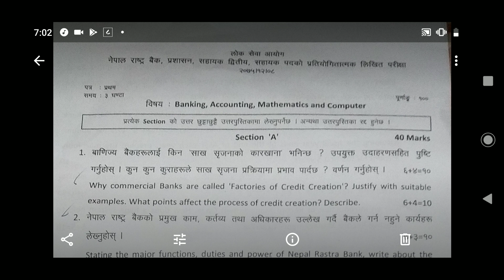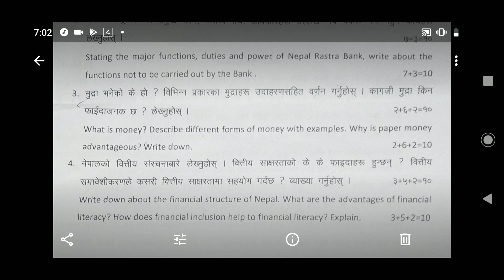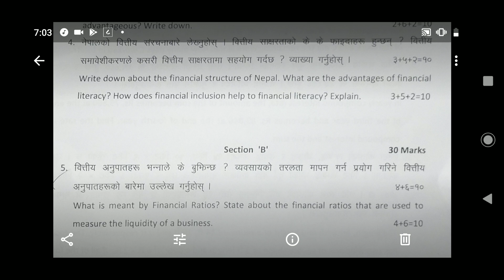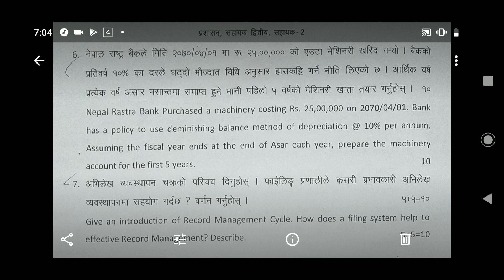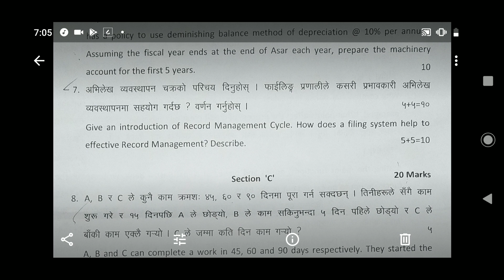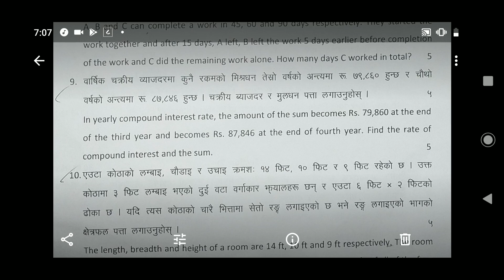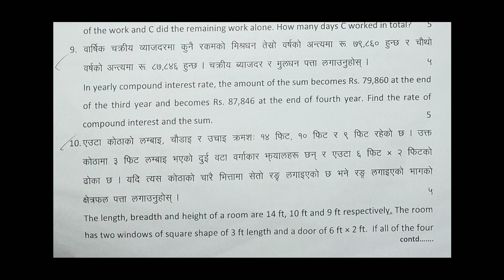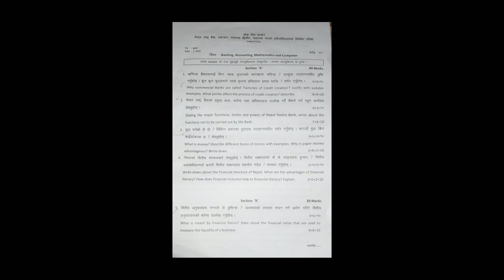Nepal Rastra Bank | Assistant Level | Latest Written Exam Question 2075/12/8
Nepal Rastra Bank | Assistant Second Level | Written Exam Question 2075/12/8  || Subject: Banking, Accounting, Mathematics and Computer